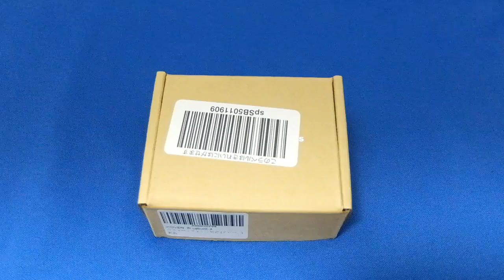「Bluetooth 4 0スポーツヘッドセット／iHOVEN」レビュー